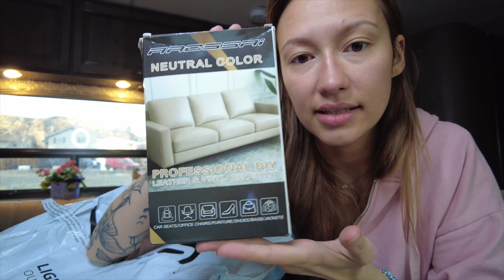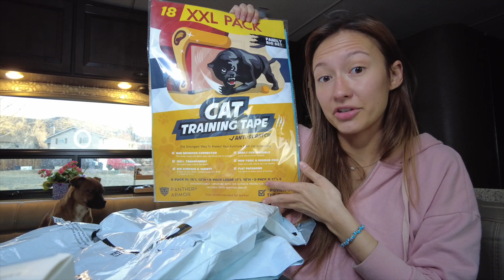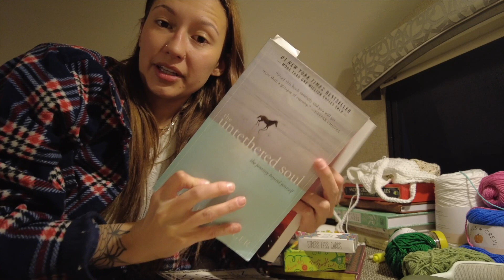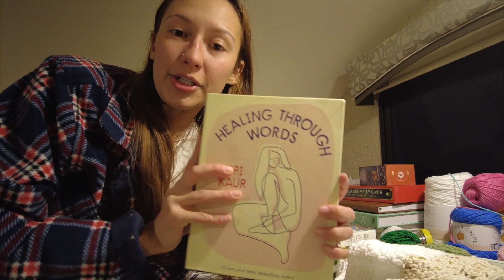Spring Equinox | Full-Time RV life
This is how I spent the spring equinox in my RV this year.

This week I celebrated the Spring equinox in my tiny home on wheels. I really enjoy little rituals and making creations that feel like home. The weather is warming up, and as the world hates episode is my soul for the adventures that are to come.

Digital planner

Shop my gear from Amazon (+ support me as a creator and traveler)